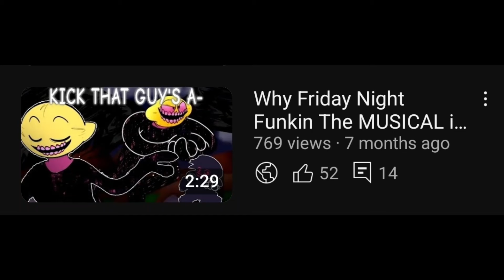Why FNF THE MUSICAL is STILL a good prequel to the corruption mod